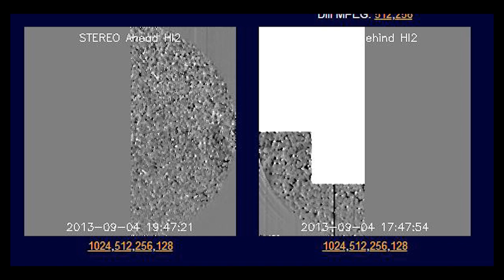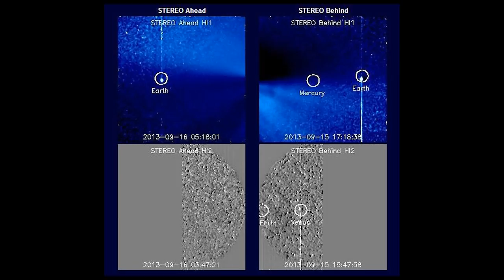Why is NASA censoring the STEREO HI2 Cameras?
NASA's STEREO HI2 Ahead & Behind cameras have been blocking out 1/2 the frame for months. Why would they do that? Hmmmm...